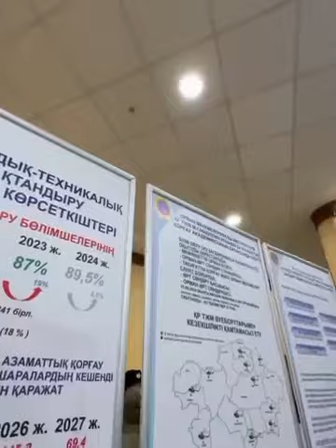​​Мәжілістегі Үкімет сағатында орман өртінің алдын алу мәселесі талқыланды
Мәжілісте орман өрттерінің алдын алу және олармен күрес тақырыбындағы Үкімет сағаты аясында өткен көрмеге бейнешолу.

✍️ Табиғи қорық қорын қорғау және қалпына келтіру бөлімі.